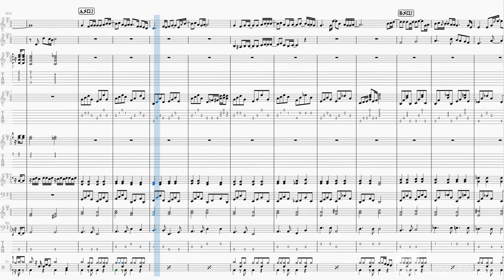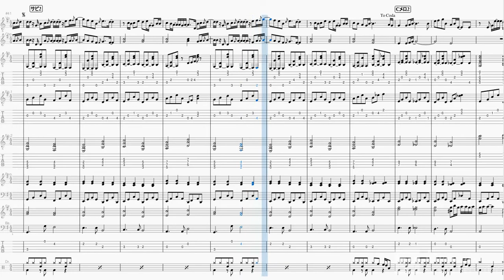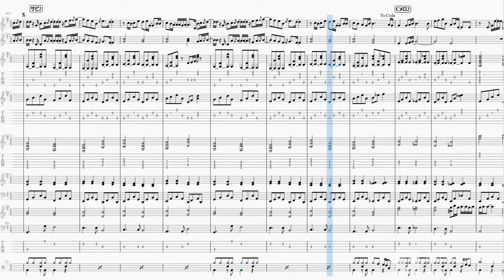[Band-Score]このまま君だけを奪い去りたい(DEEN)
懐かしいDEENの美しいバラード！
以前、ギターボーカル担当で演奏したことがあるのですが、半音下げでもサビで声が出ませんでした(;^_^A
本採譜も原曲の半音下げで実施しています。
ストリングス、ピアノはかなり怪しいです。。。
あと、ベースは5弦ベースとしています(実際はわかりませんが。。。)。